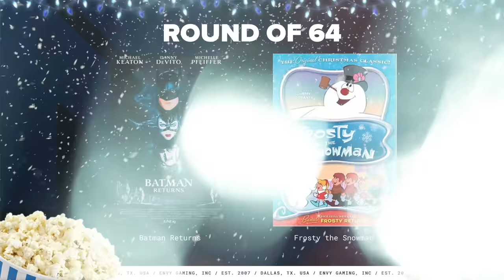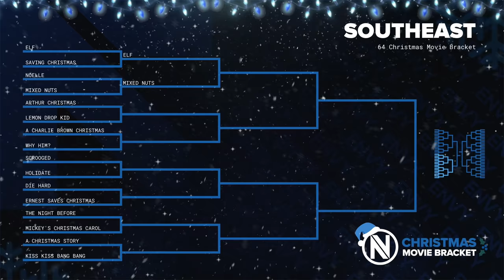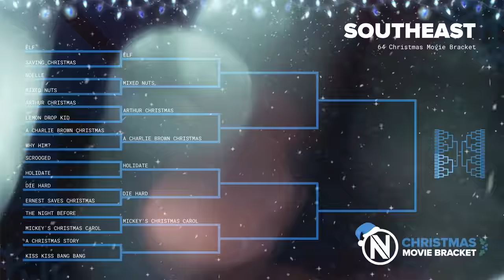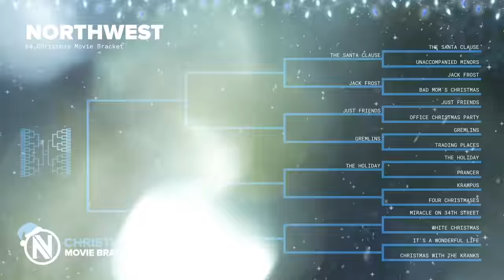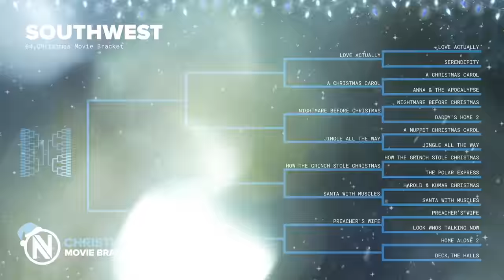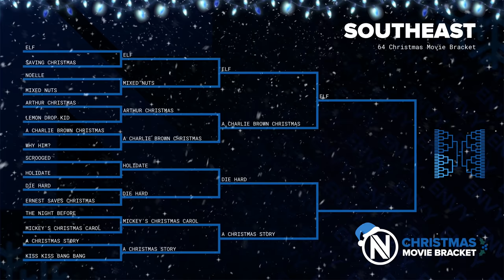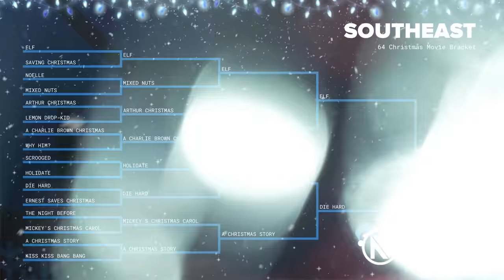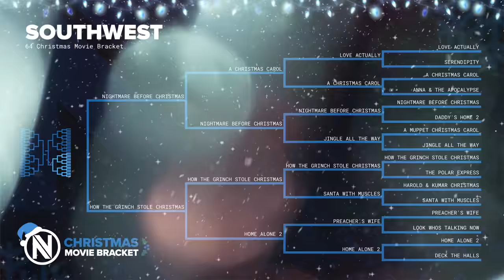ULTIMATE CHRISTMAS MOVIE TIERLIST ft. JUSTAMINX, SCUMP & HITCH!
Break out your brackets, we've got your official Christmas Movie Tier List featuring @JustaMinx @Scumpii and @Hitchariide 🎄